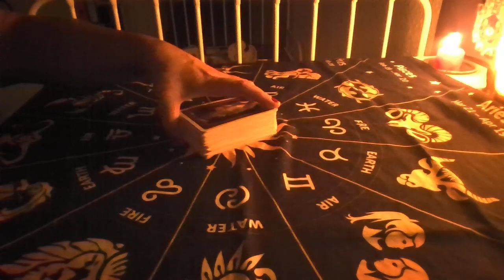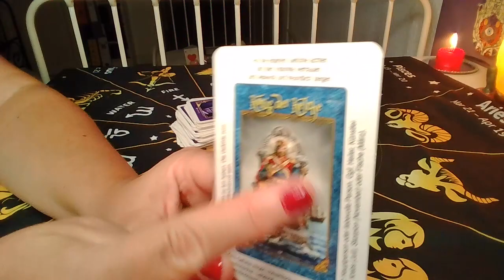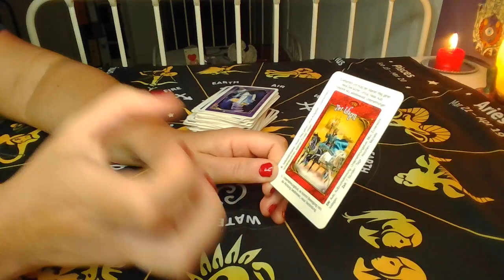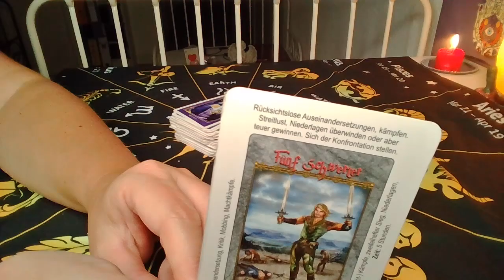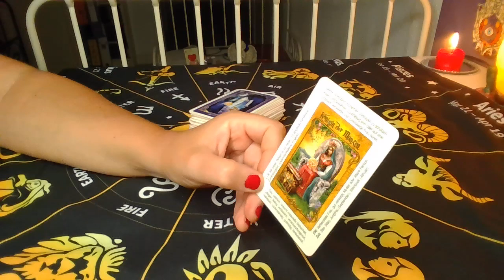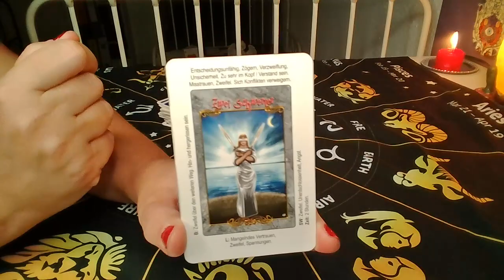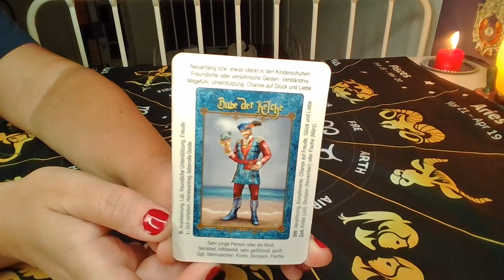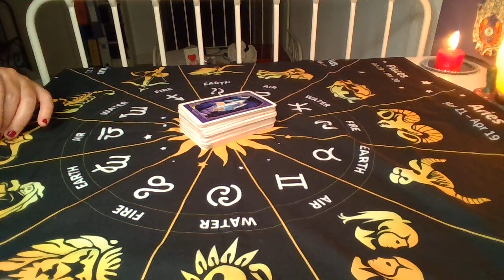HOROSKOP na LIPIEC 2022 ❤️ wszystkie znaki ❤️12 Kart TAROTA❤️ wrozby porady magia ❤️